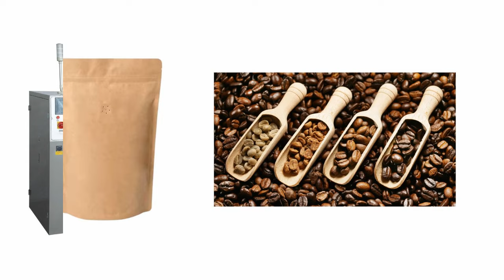PP146 Coffee Bean and Powder Stand Up Bag Filling Packaging Machine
Professional coffee powder and beans pouch packing machine manufacturer.

This machine is applicable for various coffee products, like coffee beans, freeze-dried coffee, and ground coffee filling, sealing and packing with premade pouch.

Configuring different accessories, it applies for various design pouches like quad pouch, flat pouch, gusset pouch, stand up pouch, or stand up pouch with zipper or vent valve.